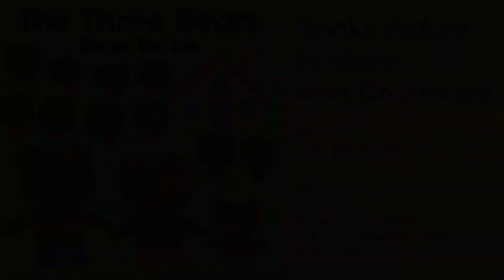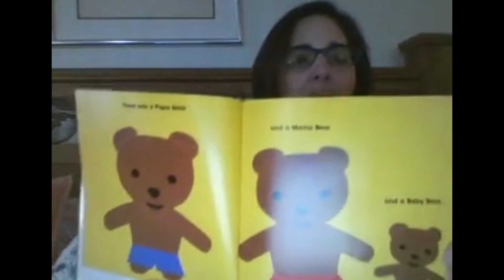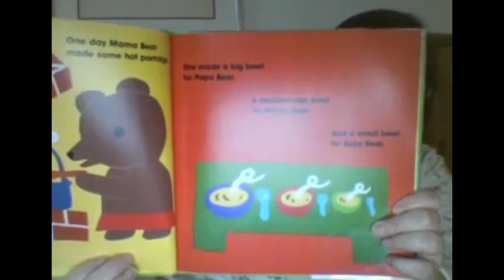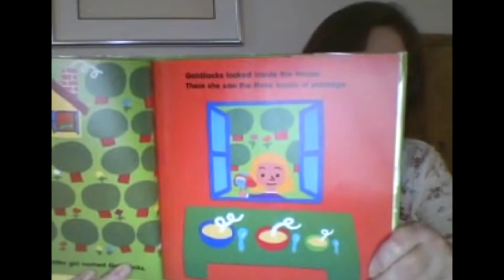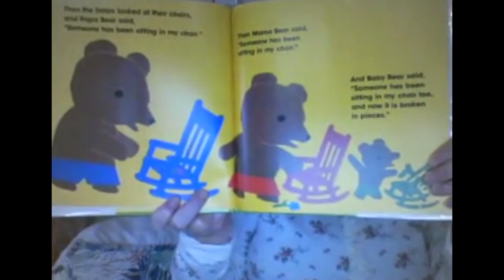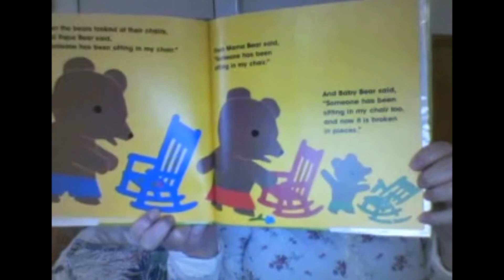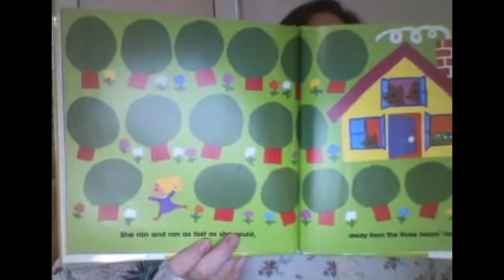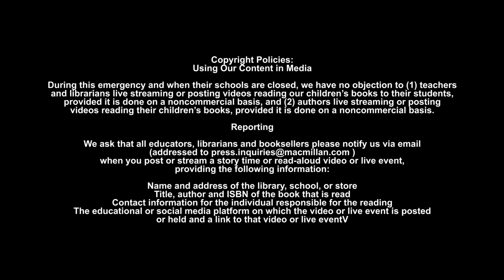Bedtime Storytime with Charmette - The Three Bears